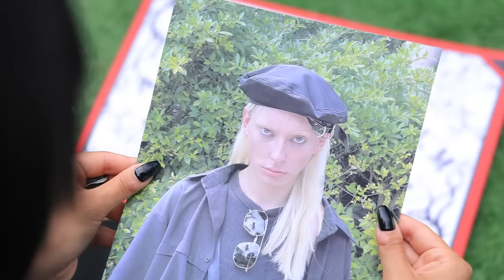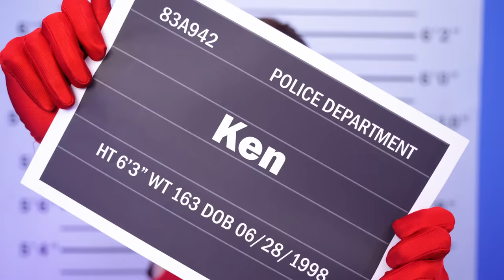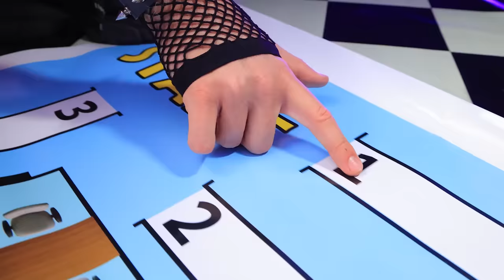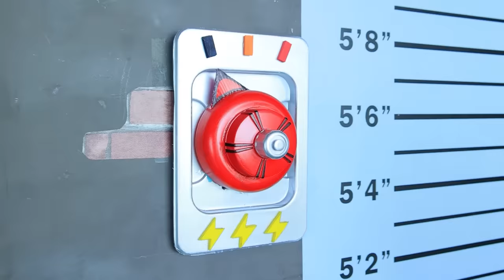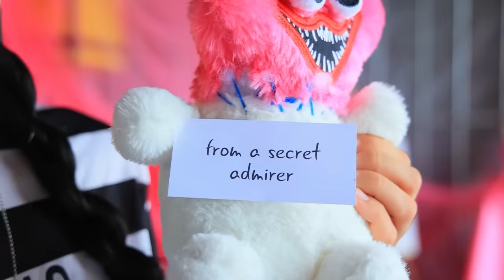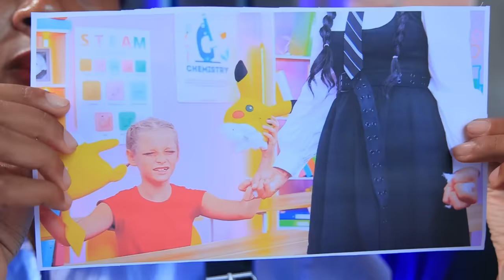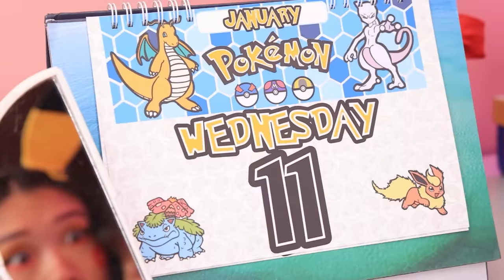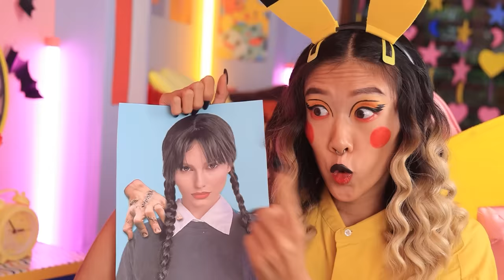Barbie’s Boyfriend vs Wednesday’s Boyfriend in Jail!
In this breathtaking video, you will see the incredible clash of two unique personalities in jail - Wednesday's boyfriend and Barbie's boyfriend! Each of them has their own unique abilities and charisma, and they are ready to show which of them is the real king of the prison yard. Are you ready for incredible tricks, fights and fun moments? This video is sure to please fans of eccentric characters and exciting challenges!